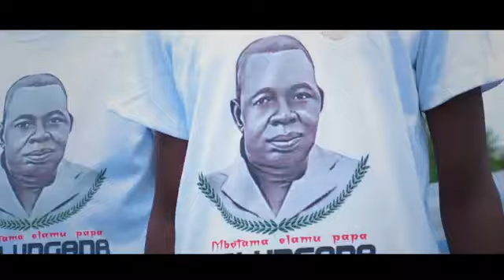GGKI BOMA dans BO SOSOLA YANGO MUANA NZAMBE AKO BOTAMA